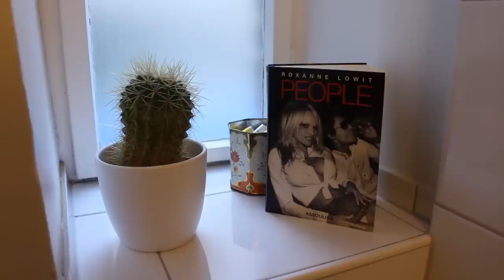Studentin lebt im Tiny House mitten in der Stadt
Wohnungsnot in den Städten bringt viele junge Menschen zur Verzweiflung. Johanna hatte Glück ein Tinyhouse im Innenhof einer Wohnanlage zu finden, die sie sich auch ohne BAföG als Studentin leisten kann. 15m² purer Luxus.

Meine Videoausrüstung:
☮ Mikro 2

Damit ich weiterhin Videos machen kann, die andere inspirieren, freue ich mich, wenn ihr mich auf einen virtuellen Kaffee einladen möchtet. Hier habt ihr die Möglichkeit: